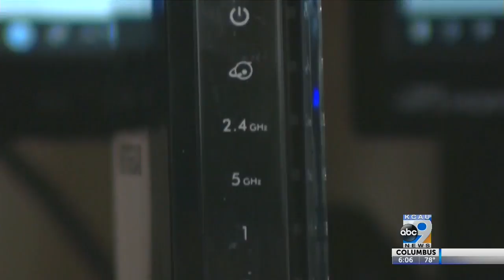Cybersafe Parent: Protecting Your WIFI